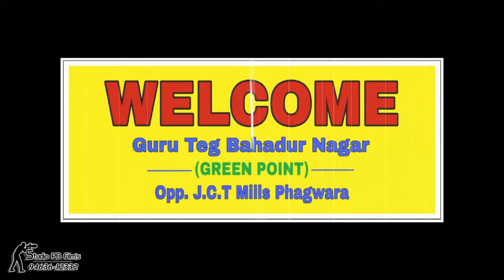5th Mela Teeyan Da Teaser 2023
G.T.B Nagar Green Point Phagwara